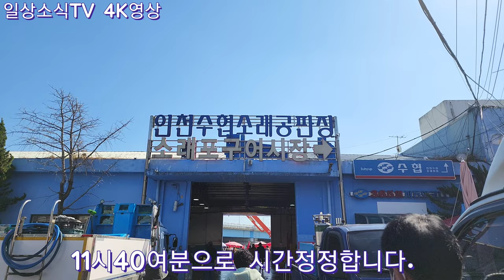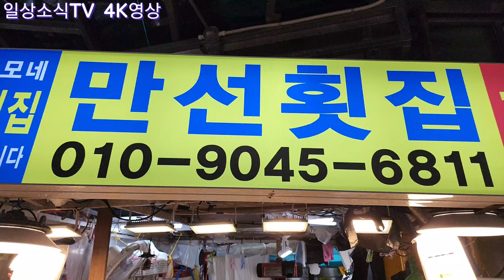생새우대신 소금 갓 버무린 새우젓봉지가 많았다.꽃게는 좌판이 줄긴했으나 아직도 소래포구 기본은 꽃게~, 시세는 바다사정이 나빠지면서 조금 오른편, 오늘 꽃게는 어제 재고라하는데~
한 상인의 설명에 따르면 오늘 파는 꽃게들은 어제 못판 제고라고한다~
오늘은 꽃게가 들어오지 않았(단지 들은것이 전부)단다~